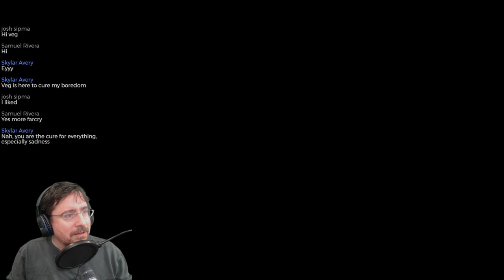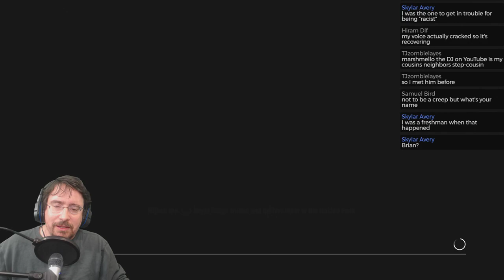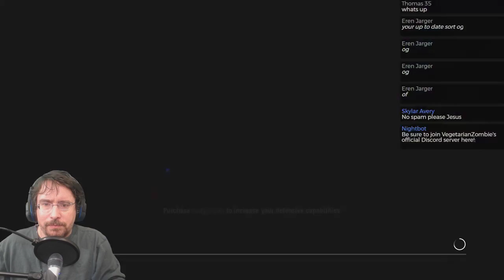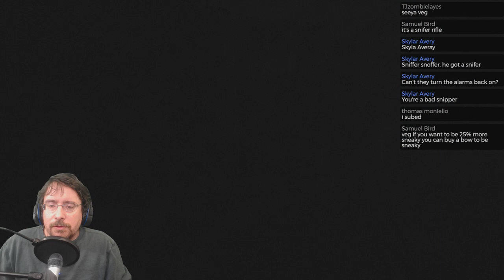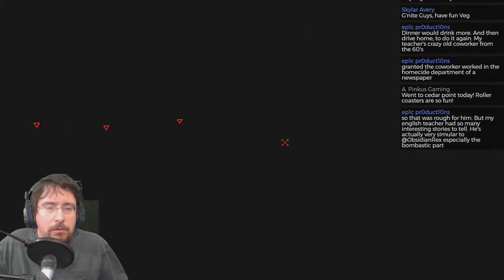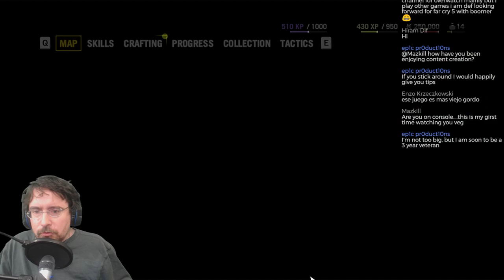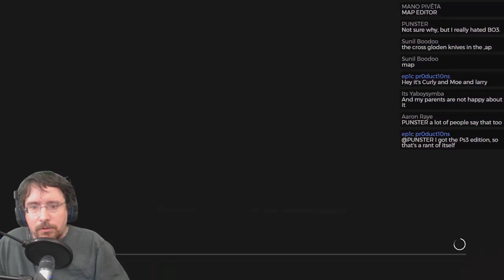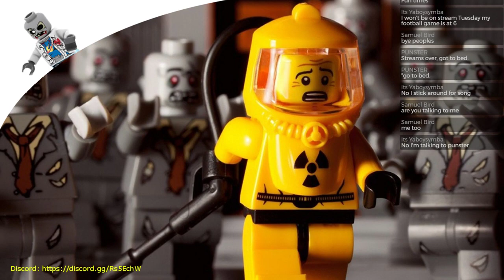Far Cry 4 - Running and Gunning with Plenty of Yeti Burritos for All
It's really important we have a good positive community. We have people of all ages and all backgrounds attending the chat. Everyone should feel welcomed and included. In essence, treat this chat like you were at work around the water cooler.

To do so, we need to observe clear boundaries.

Chat Rules

* No swearing
* No self-promotion / asking for subs / advertising your own channel
* No politics
* No religion
* No harassment / racism / sexism / etc
* No trolling
* No arguing with the mods (unless it's about Crashlands)

** Impersonating a mod will get you BANNED. This ban will be applied to the impersonating account as well as the main account. **

All mod decisions are final.

In essence, be good to people and people will be good to you. Being negative to other participants will result in a timeout, followed by a ban.

Note: the First warning is a timeout. The second warning is a lifetime ban. We have no patience when dealing with idiotic behavior.

Stream Schedule:

Monday, Thursday, Friday, Saturday, Sunday
10pm - 12pm (EST)

Wednesday
Off days

Okay, so, I'd like to address something that was brought up early in the stream, and even though Veg covered it, I think as a moderator, I should cover it as well.

Please, don't feel compelled to do so.  This channel is not about donating and making a living off of YouTube. It's about having a kind, friendly place to hang, to enjoy video games together in a safe, welcoming environment. A refuge for the weary kindhearted.

Yes, donations are very much appreciated, but just showing up, watching, adding your own positivity and goodwill is what is needed! There are plenty of other ways to help the channel grow and prosper. Word of mouth, helping Veg (through chat mostly) go through the game, bring up an odd observation or two, give a slight hint about game play, engage in some conversation, and while doing all this, following the rules. That's all Veg asks, that's all I ask.

A lot of people have been asking why a PG chat for an R-rated game? I am going to be as succinct as I can be with why, I believe, a PG chat is a necessity for not only the stream, but for the subscribers and viewers.

The internet is a very uninviting and abusive place for many people, especially younger people looking for a nice place to chill.  Not to mention, spam can be distracting and cursing can get boring. Vegetarian Zombie's streams are an open, warm, welcoming community for all ages.

I also believe that if you can chat respectfully in a VZ stream, you can go anywhere, and be welcomed, already knowing chat etiquette because you were part of this community.  "If you can make it here, you can make it anywhere!" Veg is a forerunner for chat politeness and well-being to others.  A leader and teacher to many on how to treat fellow internet users.  Many young and impressionable kids watch his videos and want to be part of the community because they have probably played the game, and while they are too young for it, they can at least have a smart, kind, patient streamer -- and chat -- to guide them through it.

Why a PG chat?  In short, because it is the best kind of chat!

Stream Tips FAQs

How can I tip?

Can I tip the mods?

Absolutely. Just make a tip and let me know it's for the mods. I'll get it over to them. Note: King Goose loves $20 Starbucks cards ;)

Should I feel bad if I can't tip you any money?

Absolutely not! You are already giving me your most valuable resource: your time. If you ever meet a streamer who makes you feel bad for not tipping, find a different streamer!

Also, please DO NOT tip if you are doing injury to yourself, you have financial difficulties, or have a limited income. Save that money for you! Tipping it to me would make me sad. :(

What will you do with the tips?

All tips will be used for equipment and stream upgrades. Once all geared up, tips will go into a long-term stream savings fund for making the stream full-time.

What is your current savings goal?

Audio Interface

---=== Livestream FAQs ===---

What system is this on?

This is recorded on the PC.

What are your specs:

See the about page

What's your Steam username?

What's your PS4 Username

VegtrianZmbe

Not anymore, but they may pop up every once in awhile.

Are you on Twitch?

Yes, but only as a viewer. I stream exclusively on YouTube.

Connecticut, US

Will you play online with me?

Join us every Friday

Can I be a mod?

No. If I need a mod, I'll ask. Please don't ask on stream.